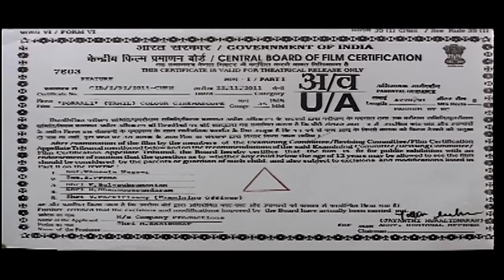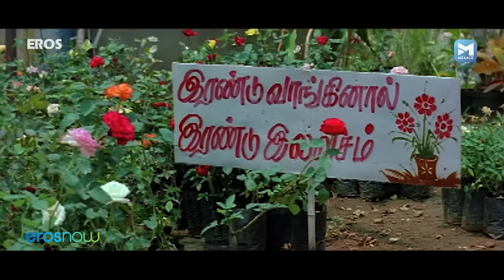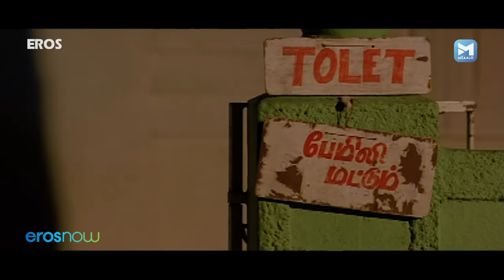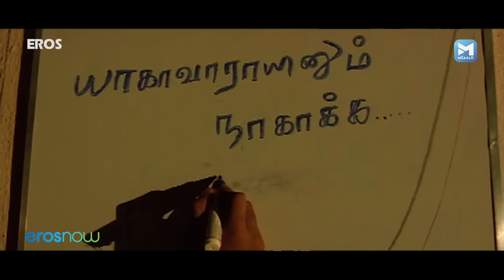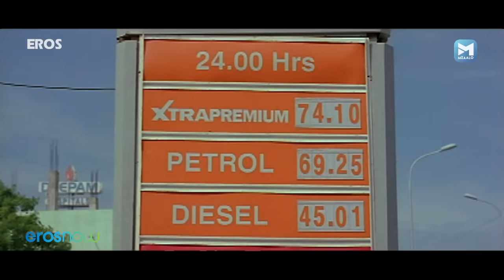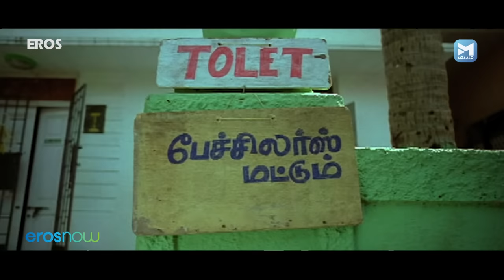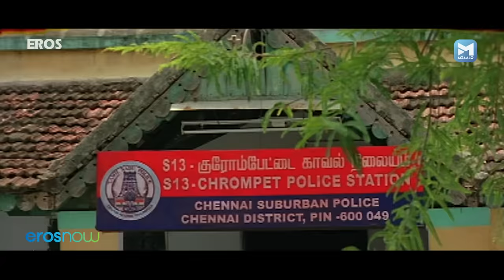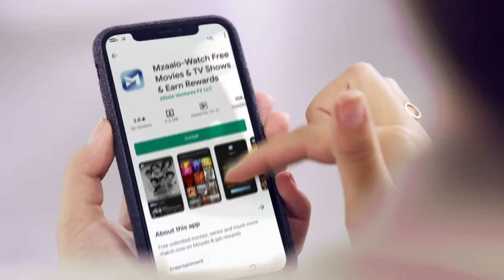Poraali | (போராளி) | Superhit Tamil Action Movie | Sandra Amy | Badava Gopi | Tamil Movies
Poraali | (போராளி) | Tamil Action Superhit Action Movie | Sandra Amy | Badava Gopi | Tamil Movies

Watch full tamil action thriller movie  Ayyanar
Actors:  Sandra Amy, Badava Gopi
Director: Rajamithran

Poraali (transl. The Militant) is a 2011 Indian Tamil language action thriller film where Kumaran (Sasikumar) and Nallavan (Allari Naresh) reach Chennai from Thrissur in search of jobs and land at the house of their friend Pulikutty (Ganja Karuppu). They land jobs at a fuel station and Nallavan promptly falls for co-worker Tamilarasi (Nivetha). At Pulikutty's house, Kumaran has constant run-ins with neighbour and movie dancer Bharathi (Swathi). But after coming to know about his helpful nature and honest intentions, she expresses her love for him. Just when things start looking up in life for Kumaran and his friends, the past comes back to haunt them.